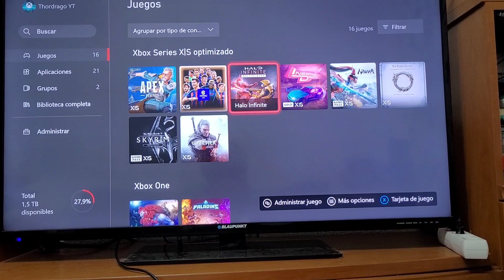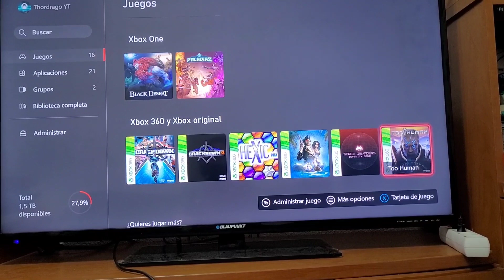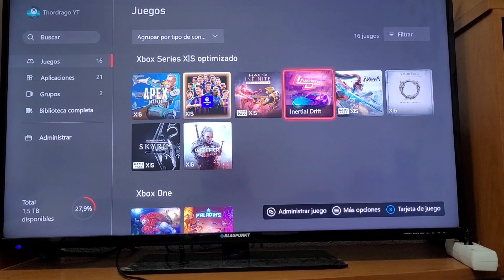DESCARGA ESTOS JUEGOS ANTES DE QUE LLEGUE EL CORE 🎮💯